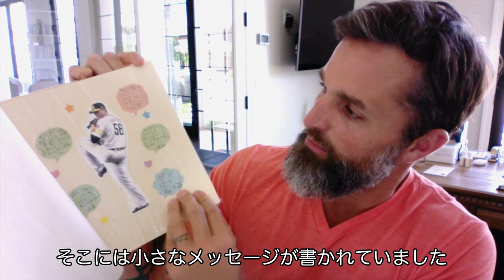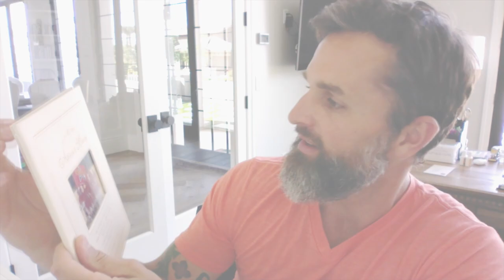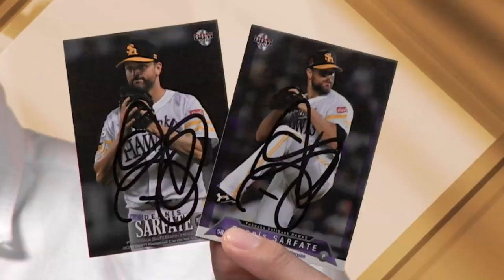【デニス・サファテ】なぜ野球選手を目指したのか、そして人生のコアに迫る #2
アスリートたちのコアな部分をお伝えするチャンネル　スポーツコア

前回に引き続き今回のゲストも【デニス・サファテ選手】です。
今回は子ども時代のこと、なぜ野球選手を目指そうと思ったのか、また人生で大切にしていることについてインタビューしています。

また今回はサファテ選手からのプレゼントもあります！応募方法は動画内をご覧ください！
※こちらのプレゼント企画は7/9で終了しています。

※番組でご紹介した写真は全てサファテ選手から提供されたものです。
※こちらのプレゼント企画は終了しています。

0:00   オープニング
0:42   注目している日本人選手について
2:44   子ども時代、野球選手を目指すきっかけ
7:34   人生のコアについて
11:09 熊本地震のことについて
15:17 ファンの方へのメッセージ